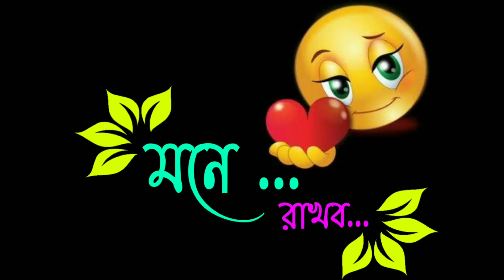Koto Je Kotha Tomae | Bengali Romantic